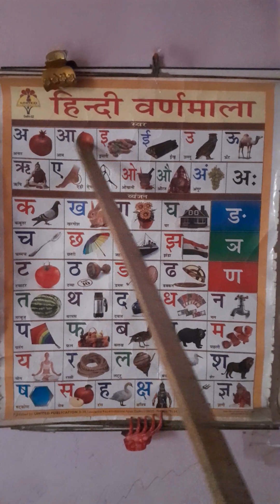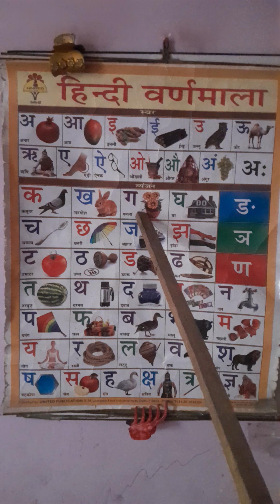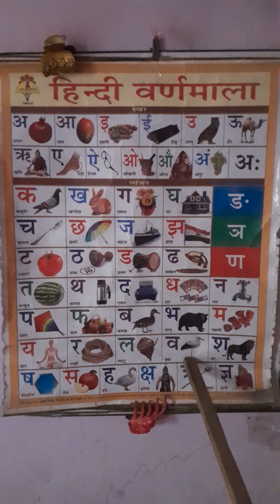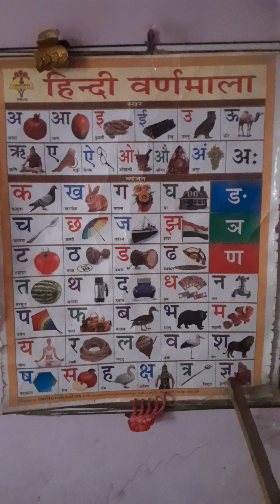हिन्दी वर्णमाला गीत,अआइई गीत, कखग स्वरव्यंजन हिन्दी वर्णमाला,अ से अनार,आ से आम,क से कबूतर,ख से खरगोश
अ से अनार,क से कबूतर ख से खरगोश,अ से अनार आ से आम,क से कबूतर,हिंदी वर्णमाला,अ से ज्ञ तक,ख से खरगोश,अ से ज्ञ,आ से आम,अ से अनार गीत,अ से अनार ज्ञ तक,हिन्दी वर्णमाला,अ से ज्ञ तक वर्णमाला,अ से ज्ञ तक song,अ से ज्ञ तक लिखना,अ से अनार आ से आम ज्ञानी तक,क से कबूतर ख से खरगोश हिंदी वर्णमाला,अ से ज्ञानी तक अनाराम,क से ज्ञ तक वर्णमाला,अ से अनार क से कबूतर,अ से ज्ञ तक हिन्दी वर्णमाला,अ से ज्ञ तक हिन्दी वर्णमाला सही उच्चारण के साथ,क से ज्ञ तकहिन्दी वर्णमाला गीत,अआइई गीत, कखग स्वरव्यंजन हिन्दी वर्णमाला,अ से अनार,आ से आम,क से कबूतर,ख से खरगोश